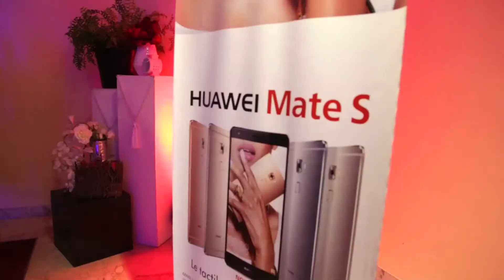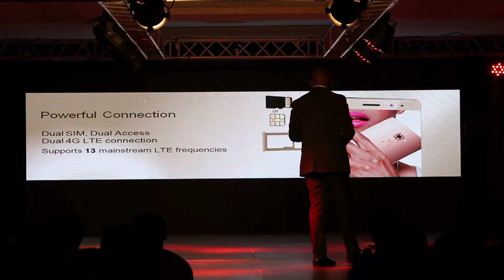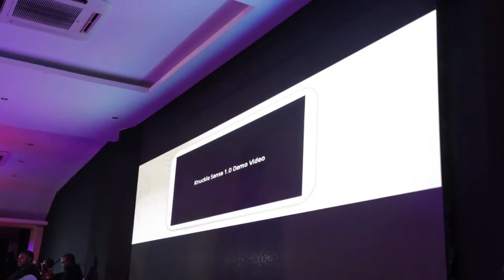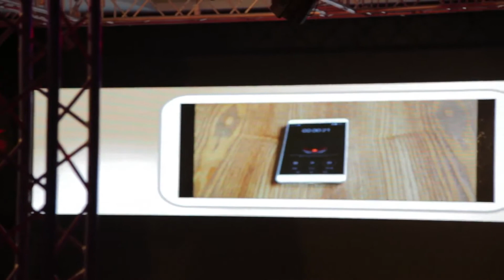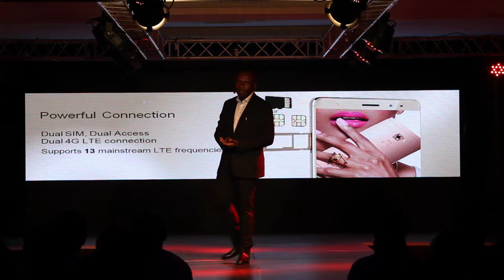HUAWEI MATE S - Film Reportage Lancement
Soirée de rêve, ou s’entremelent chic, glamour et technologie.
Un parcours invité parsemé d’objets et sons ramenant aux propriétés uniques du Mate S

Directeur de Création : Pascal Ntwali L.
Concepteur Rédacteur : Dario Miji
Direction Artistique : Francis Kengne / Peter Lasu
Responsable Clientèle : Gina LUMBWE
Chef de Pub : Nancy Luyabeya
Responsable BTL : Patrick WASSY
Production : IDEA